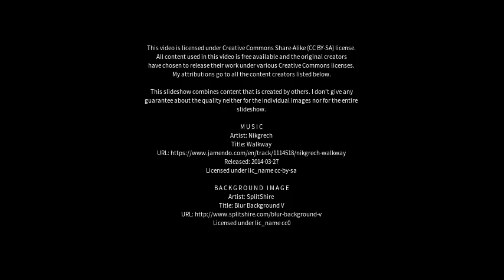Best places to visit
Best places to visit - Castlemaine (Australia) Best places to visit - Slideshows from all over the world - City trips, nature pictures, etc.